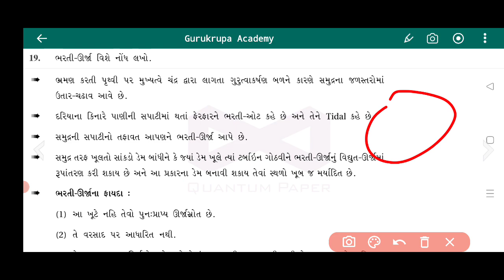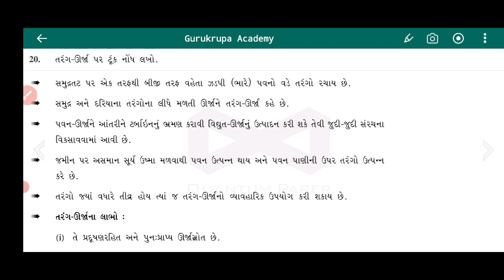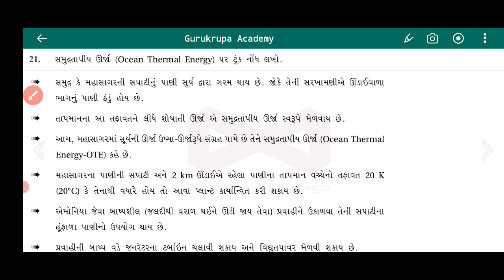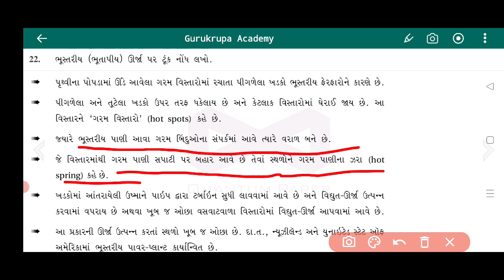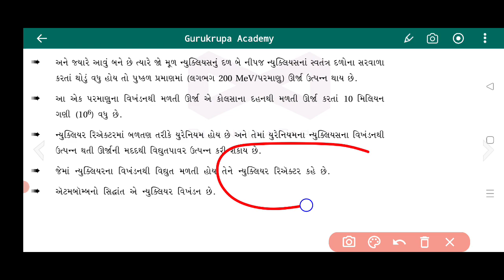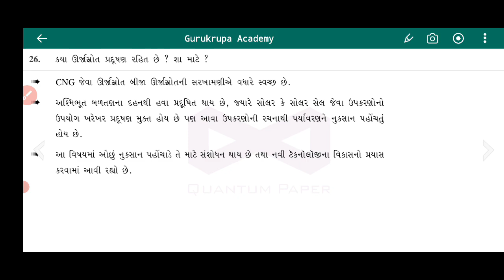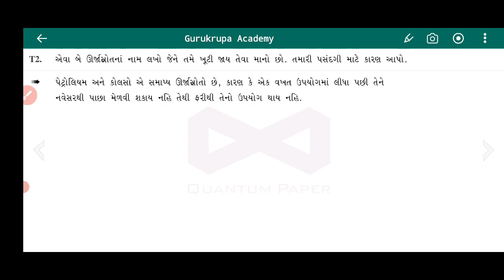STD 10 REPEATER | MOST IMP | SCIENCE |પ્રકરણ -14|ભાગ-1|GSEB | Gurukrupa Academy | Jayesh Prajapati